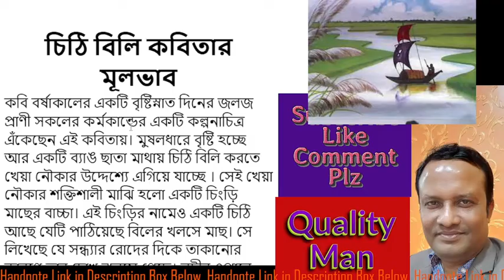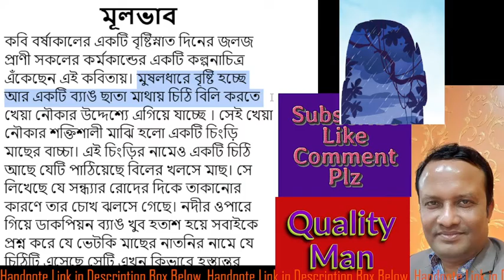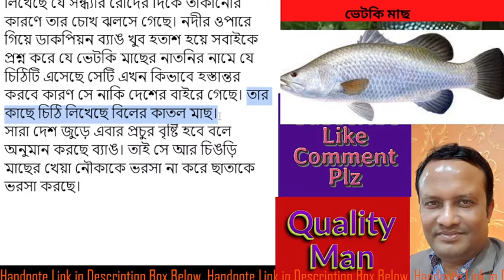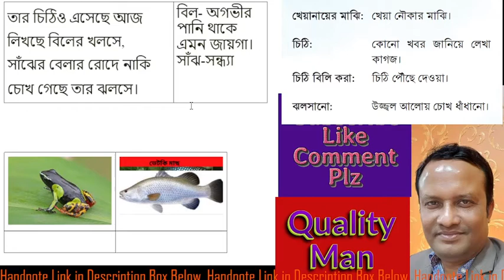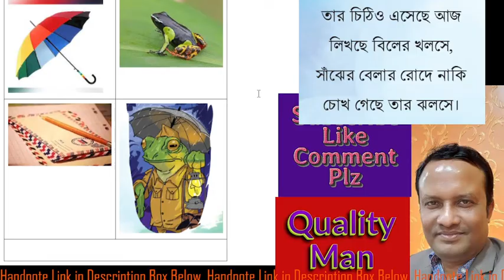১২. চিঠি বিলি কবিতার মূলভাব, ৬ষ্ঠ শ্রেণি বাংলা নতুন সিলেবাস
চিঠি বিলি কবিতার মূলভাব, রোকনুজ্জামান খান, ৬ষ্ঠ শ্রেণি, বাংলা কবিতা, নতুন সিলেবাস,

চিঠি বিলি কবিতার মূলভাব
কবি বর্ষাকালের একটি বৃষ্টিস্নাত দিনের জলজ প্রাণী সকলের কর্মকান্ডের একটি কল্পনাচিত্র এঁকেছেন এই কবিতায়। মুষলধারে বৃষ্টি হচ্ছে আর একটি ব্যাঙ ছাতা মাথায় চিঠি বিলি করতে খেয়া নৌকার উদ্দেশ্যে এগিয়ে যাচ্ছে । সেই খেয়া নৌকার শক্তিশালী মাঝি হলো একটি চিংড়ি মাছের বাচ্চা। এই চিংড়ির নামেও একটি চিঠি আছে যেটি পাঠিয়েছে বিলের খলসে মাছ। সে লিখেছে যে সন্ধ্যার রোদের দিকে তাকানোর কারণে তার চোখ ঝলসে গেছে। নদীর ওপারে গিয়ে ডাকপিয়ন ব্যাঙ খুব হতাশ হয়ে সবাইকে প্রশ্ন করে যে ভেটকি মাছের নাতনির নামে যে চিঠিটি এসেছে সেটি এখন কিভাবে হস্তান্তর করবে কারণ সে নাকি দেশের বাইরে গেছে। তার কাছে চিঠি লিখেছে বিলের কাতল মাছ।
সারা দেশ জুড়ে এবার প্রচুর বৃষ্টি হবে বলে অনুমান করছে ব্যাঙ। তাই সে আর চিঙড়ি মাছের খেয়া নৌকাকে ভরসা না করে ছাতাকে ভরসা করছে।

বিষয়-  ইংরেজি

3. Situation 1 Talking to an unknown elderly person, ৬ষ্ঠ শ্রেণি ইংরেজি, ১ম অধ্যায়, পৃষ্ঠা ৪

1.  My Dream School (1) Chapter 1, Lesson 1 .1 to Lesson 1. 4 , Class Seven English

৬ষ্ঠ শ্রেণির বাংলা বই,
ষষ্ঠ শ্রেণির বাংলা বই pdf 2023,
ষষ্ঠ শ্রেণি বাংলা চারুপাঠ,
ষষ্ঠ শ্রেণির বাংলা বই 2023,
৬ষ্ঠ শ্রেণির বাংলা গাইড,
৬ষ্ঠ শ্রেণির বই ২০২৩,
৬ষ্ঠ শ্রেণির বাংলা বই pdf,
ষষ্ঠ শ্রেণির বাংলা বই ২০২৩,